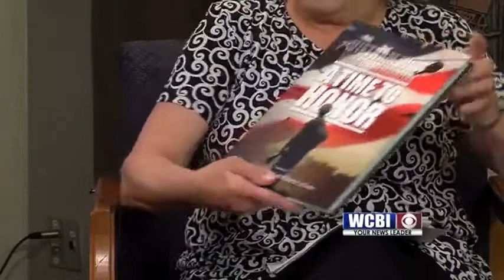Midday Guest 5/17/18 - Veterans Town Hall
Sharon Dollarhide of the Mississippi Veterans Affairs Board will be hosting a Veterans Town Hall at American Legion Post 69 (308 Chubby Drive in Columbus) on Tuesday, May, 22nd to answer questions from veterans.  The meeting will begin at 10 AM and admission is free.